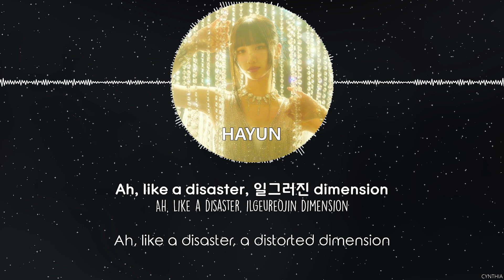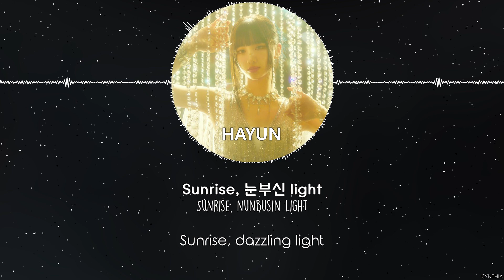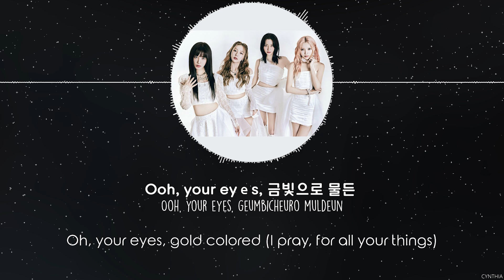PRIMROSE - FREYJA [HAN+ROM+ENG] LYRICS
PRIMROSE - FREYJA
[SINGLE] PRIMROSE - REVIVAL